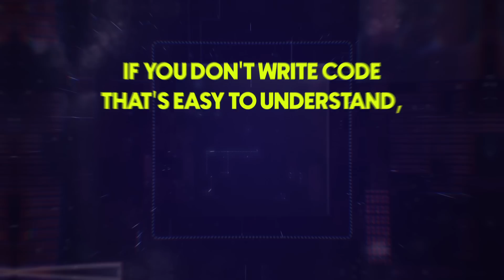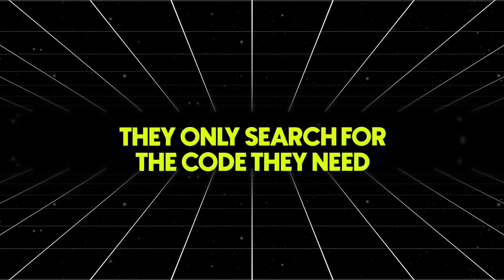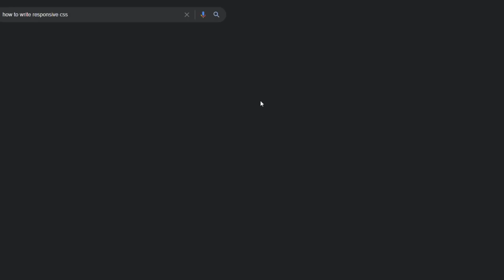How to Think Like an ELITE Programmer